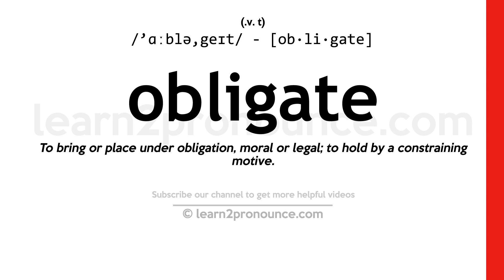Pronunciation of Obligate | Definition of Obligate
Obligate pronunciation | How to pronounce Obligate in English?
/`ɑːblə,geɪt/
Meaning of Obligate | What is Obligate?
(1) (verb) force somebody to do something; (2) (verb) bind by an obligation; cause to be indebted; (3) (verb) commit in order to fulfill an obligation; (4) (adjective) restricted to a particular condition of life;
What is Obligate | Obligate meaning and definition?